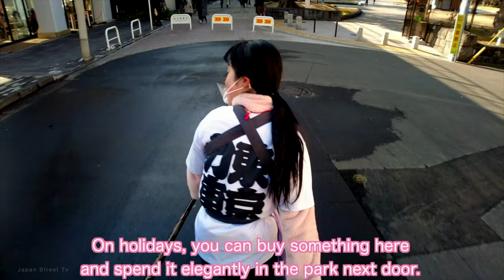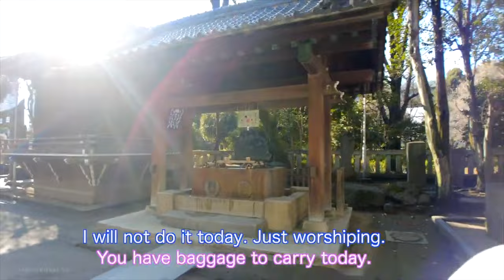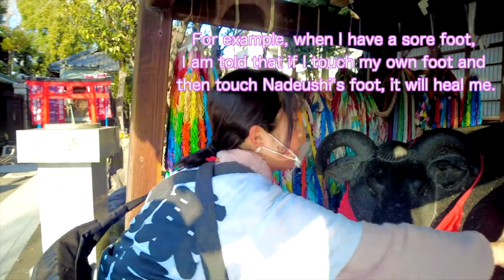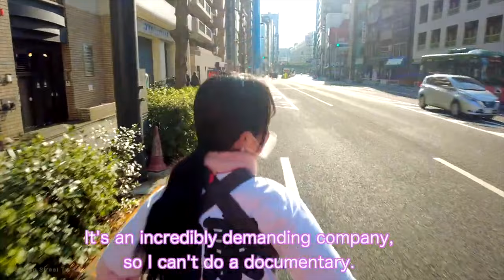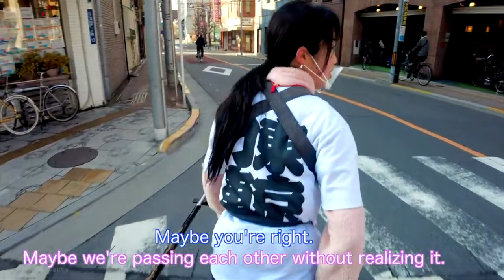【4K】Tokyo Rickshaw Super Cute Girl Yuka chan（ Re-edited ）60-minute ride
This video was filmed at Tokyo Jinrikisha in Asakusa.

To commemorate the 10,000 views, I have re-edited the previously released video and made it into one 60-minute video.

The word of interest this time is
"funny face"

The answer to the question at the beginning of the video is at the very end of the video.
Please enjoy it to the end!

Speaking of rickshaw videos, I respect you, Japan Exeplorer and GUIDE TO JAPAN TRAVEL!

Yuka-chan

動画内で使用している主な音楽はYouTube　オーディオライブラリの音楽です。